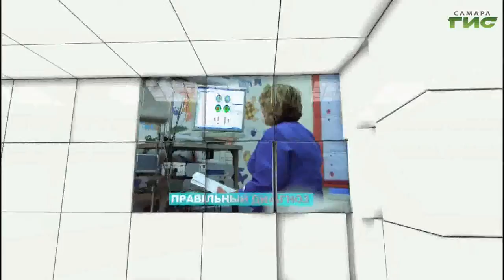"Не болит — не значит отсутствует" / "Звоните доктору" от 13.10.2022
Рак молочной железы грозит каждой двенадцатой женщине. Это главная причина смерти женщин от онкозаболеваний. О важных вопросах здоровья поговорим с главным врачом самарского онкодиспансера Андреем Орловым. Смотрите программу "Звоните доктору".